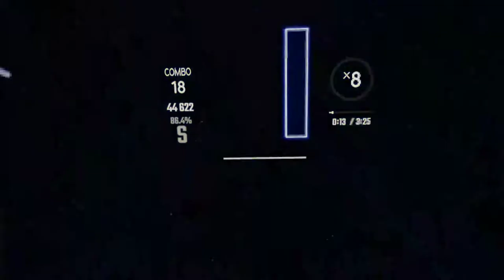Survive The Fall - Jukio Kallio & Daniel Hagström [Fall Guys Song] | Expert+ S rank